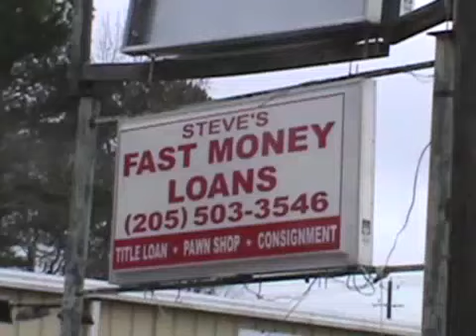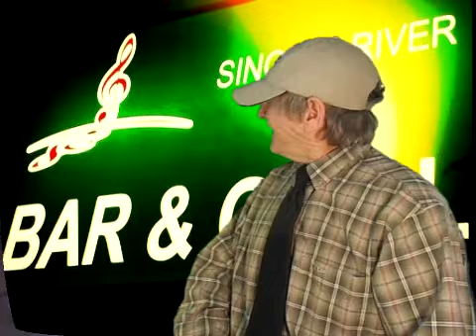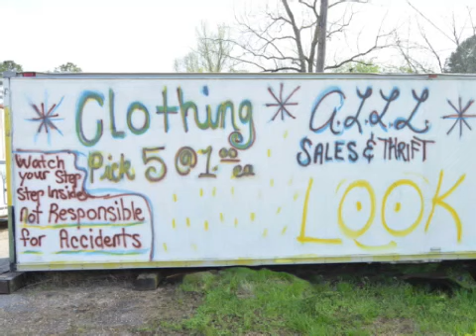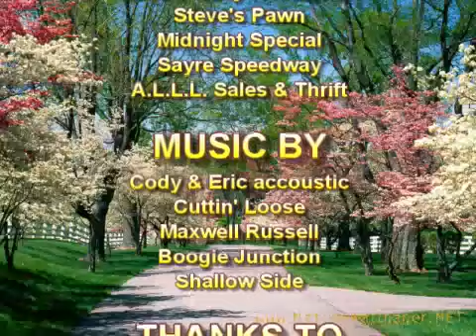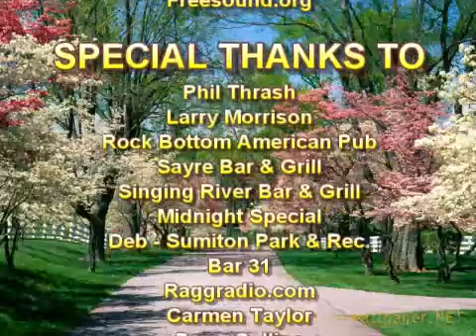May 5th 2015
A Cable TV show about Alabama artist.